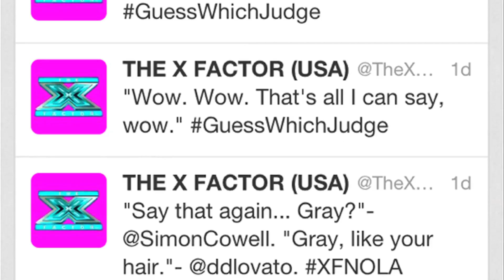Lauren Waguespack & David Gray Story | Proposal on X Factor